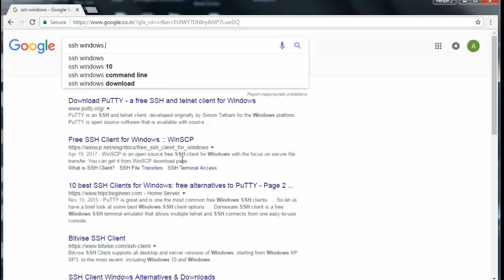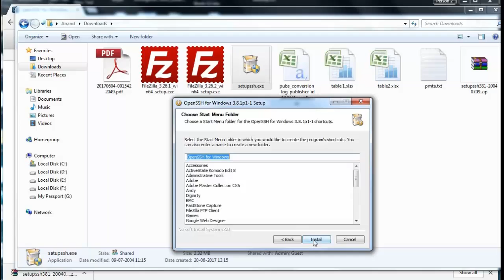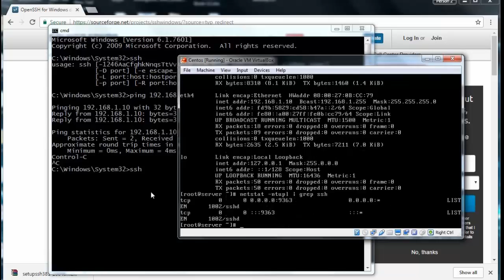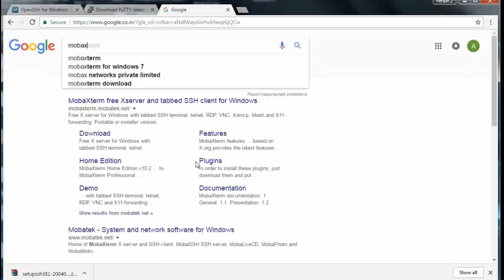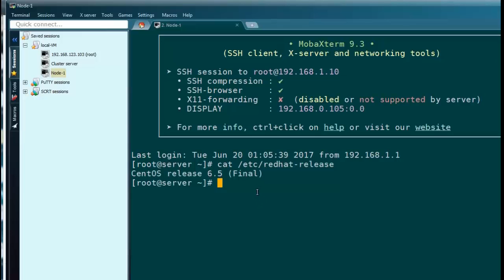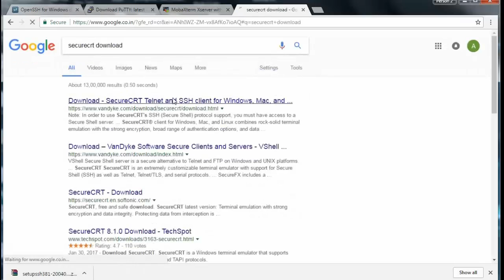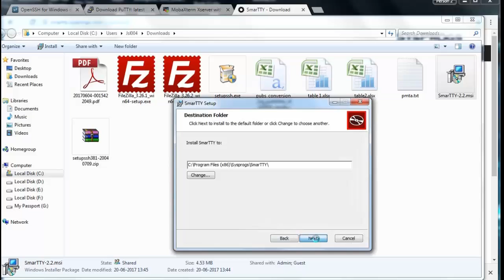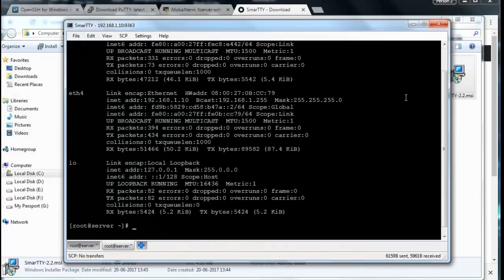Top 5 useful ssh client tools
Hi Folks,
  Here we are going to see 5 ssh client tools that is used in our day-to-day system administration activities. hope this video is helpful and informative please subscribe and follow write your valuable commands below.